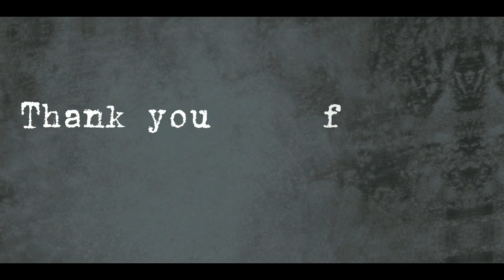HINAHARANA NI JUSTINE SI SABBY, NAKAKAKILIG NAMAN TALAGA😍❣️ | JUSBBY FOREVER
I'm a solid fan of JUSBY💙 Thats why I love to edit their videos💙🔥

Courtesy: Mannix Carancho

Justine
Sabby

TAGGED:
JUSBY
JUSTINE CALOCIN
SABBY AND SOPHIA
JUSBBY SIGNING OFF
MANNIX TV